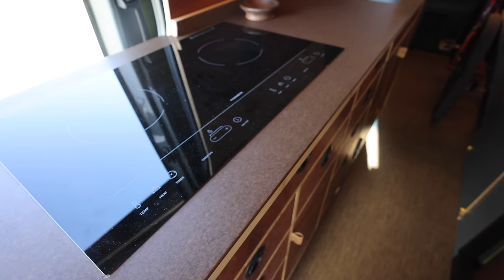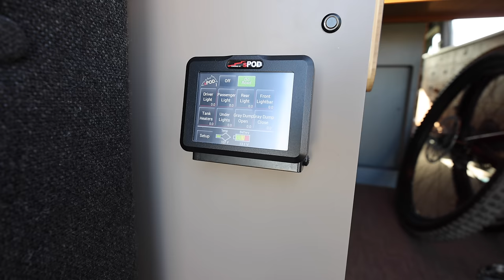Full Home LUXURY Van Tour - Heated Floors, A/C, Sleep 3, Full Shower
$200.00 off 7 collections • Minimum purchase of $1,000.00 • Applies once per order • One use per customer
Code: JARRODTOCCI

Code: JARRODT5

Amazon Store:

Big Battery(dot)com:
Code: TOCCI10